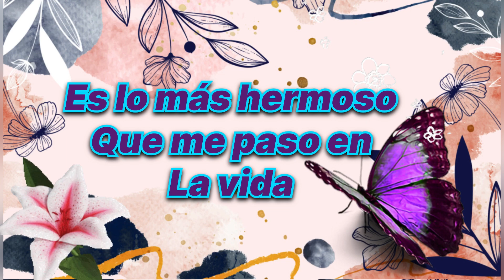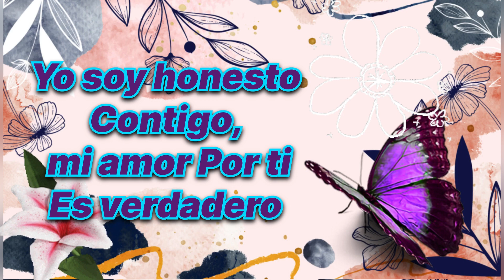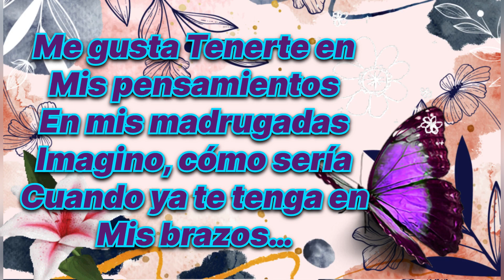QUE BONITO FUE ENCONTRARTE MI AMOR !! Frases de amor para dedicar a mi novia